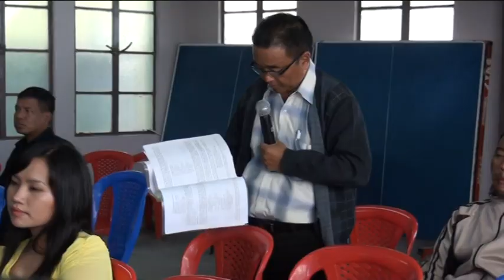Rokunga Seminar 4